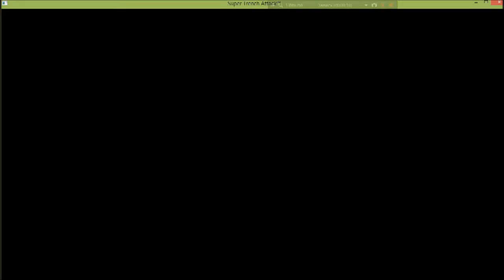2 Super Trench Attack shooter adventure rpg George Kostandi